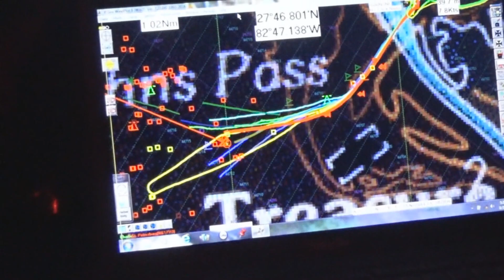60lb monster wahoo trolling! | long range deep sea fishing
Hubbard's Marina at Johns Pass
170 Boardwalk Place East  John's Pass
Madeira Beach, Florida 33708

Deep Sea Fishing Day Trips | Deep Sea Fishing Charters
Dolphin Watching Cruise Johns Pass | Kayak Rental
Paddleboarding and Paddleboard Rental
Eco Ferry Trips | Fort DeSoto Park | Egmont Key
Segway Rentals and Tours | Shelling | Snorkeling
Sunset Cruises and Tours | Private Boat Charters
St. Petersburg FL | Clearwater FL | Madeira Beach FL
Treasure Island FL | Johns Pass | Tampa Bay Gulf Beaches

"If You're too busy to go fishing, You're just too busy!" and if you haven't fished with us, You're missing out!

Hubbard's marina operates two large party boats or head boats plus a 12 passenger private charter boat. Our party boats run 5 hour,10 hour, 12 hour and 39 hour trips!

Our 12 hour and 39 hour trips are our specialty trips where you can catch the amberjack and red snapper, and we fish in over 120 foot where the big grouper and plentiful snapper roam. Come out and see us!

Or book our AWESOME 63-hour DEEP DROP fishing trip!

Hubbard's Marina also offers:
Guaranteed dolphin sightings on our daily Dolphin Watching Tour
Eco Tours Depart 3x Daily
Ferry boat ride from Fort De Soto Park out to Egmont Key State Park

We rent Kayaks, Paddleboards and we do Segway rentals